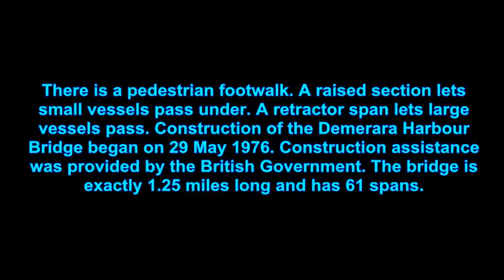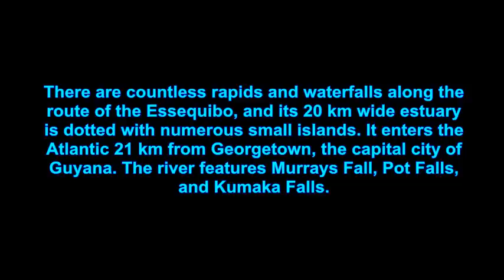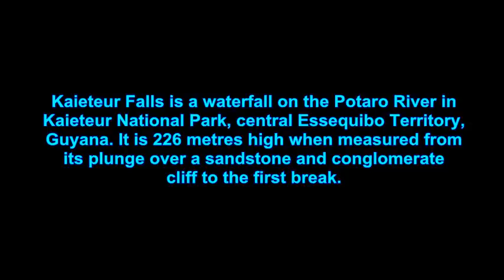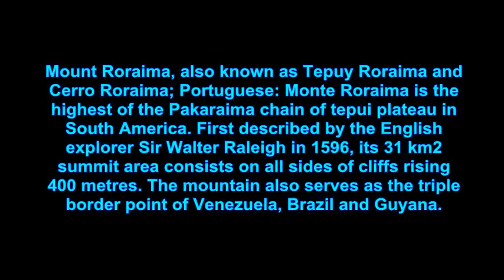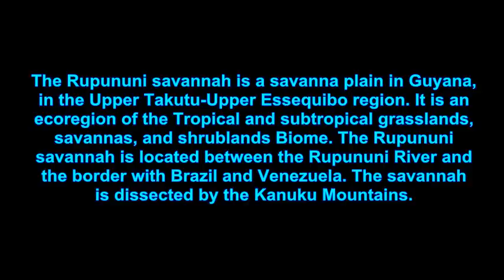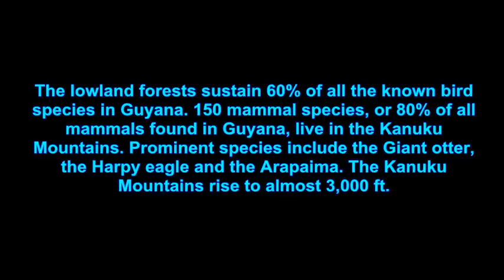TOP TEN PLACES TO VISIT IN GUYANA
top ten tourist spots in GUYANA